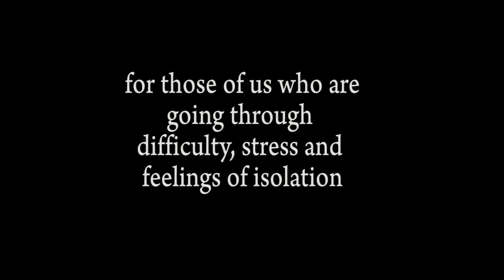THE IMPOSSIBLE DREAM - Toni Morrell with David Dial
ToniMorrell.com
StarstruckConcerts.com